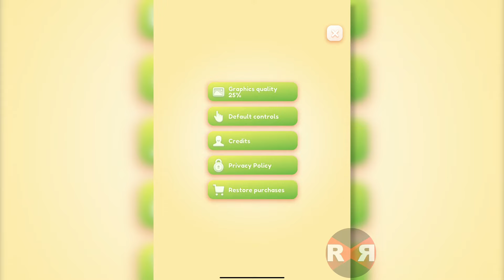that's a cow - iOS Gameplay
Use the milk jet to fly around and defeat your enemies!
A super milky, super destructive & super fun game.

You play as a small cow that can fly on its own jet of milk. Rotate the cow to give her flight direction. Use the milk jet to move faster, fly higher, push physical objects, overcome various obstacles and defeat enemies with plungers (they are very cute and very fierce. Did I mention that they have a plunger?)

Collect all the coins and play on the special toy machine with toy cows. Unlock new cows and build your own special collection of cows. You could also win one of the very rare cows, with a unique jet (yes, there are cows that have more than just milk pouring out of them. It's amazing, isn't it?)

- run, fly & fight using milk jet
- play a toy machine with cows
- make your own collection of cows
- create chaos and milky destruction
- have milk-flavoured fun

Key features:
- simple controls & infinite possibilites
- very fun & dynamic 3D platformer
- 100+ great hand-crafted levels
- 20+ unique and sweet cows
- an outstanding & cute art style

Play this milk-flavoured game right now!